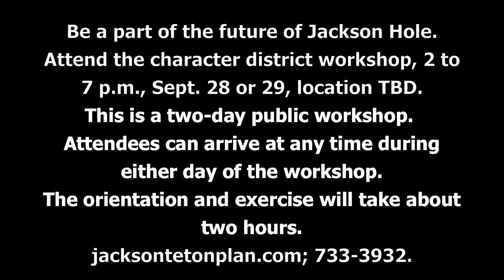Comp Plan 101: Understanding our future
The Comprehensive Plan is a confusing subject that most people have a difficult time following. But what lies on the pages of this lengthy document will determine exactly where, and how much, Jackson Hole grows or redevelops.

Here's your chance to learn a little bit about the Comp Plan, in plain English, and some of the thoughtful designs that make Jackson Hole a unique town.